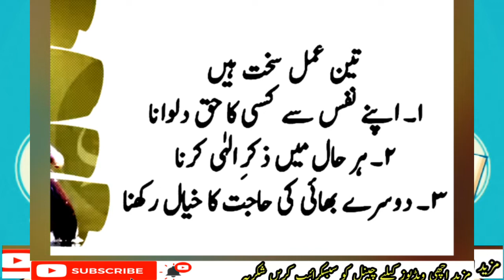Ek Sehat Mand Insan ko kitne din bad mubashrat karne chahie ? || dua knowledge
Facts
Urdu facts
Islam

Credit For Background Nasheed:
Song: Unknown
Artist:Unknown